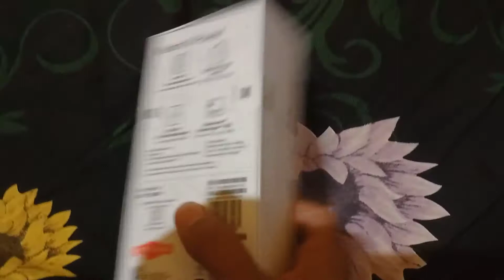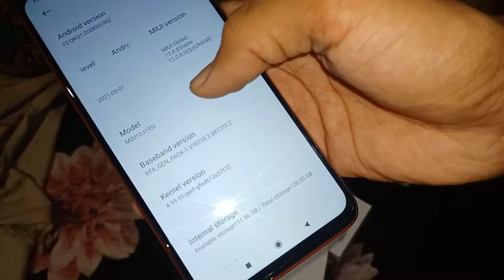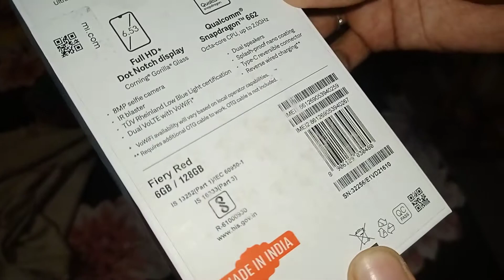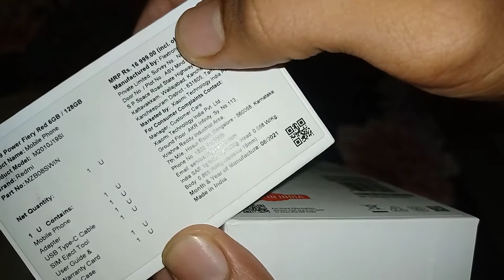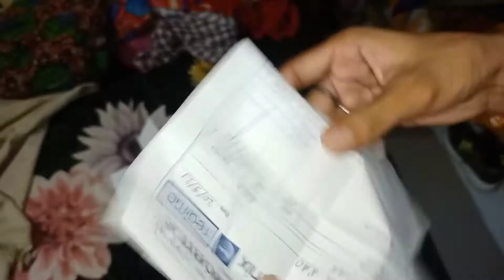Redmi 9 Power Unboxing 2021 || Redmi 9 Power Unboxing & Review || Bishal Mandal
=== Your Querie ===

1. Redmi 9 power unboxing
2. Redmi 9 power unboxing 2021
3. Redmi 9 power unboxing and review
4. Redmi 9 power unboxing and first look
5. Redmi 9 power unboxing and full review in Hindi
6. Redmi 9 power 6GB/128GB Unboxing
7. Redmi 9 power red colour unboxing
8. Mi 9 power unboxing
9. Mi 9 power unboxing and review
10. Redmi 9 power ( 6000mAh/6GB/128GB/48MP )